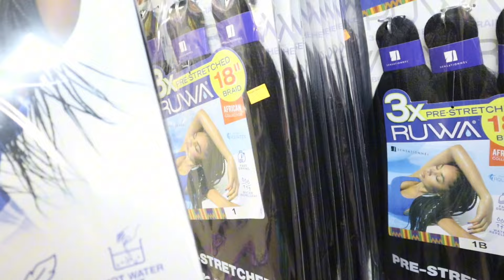MAINTENANCE VLOG: PREP WITH ME FOR SPRING | new hair, nails, easter + more